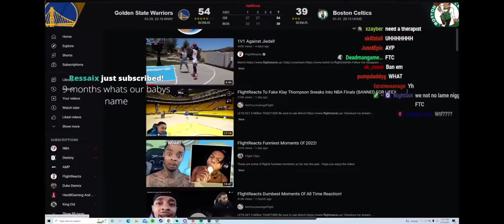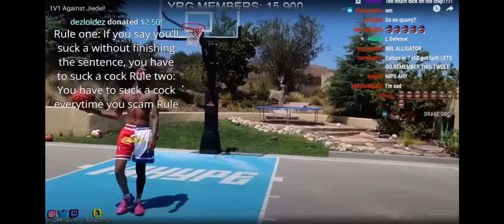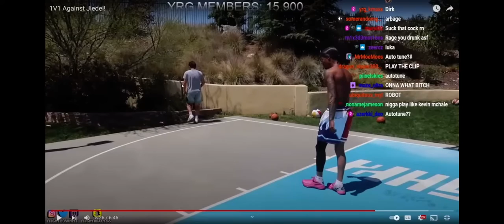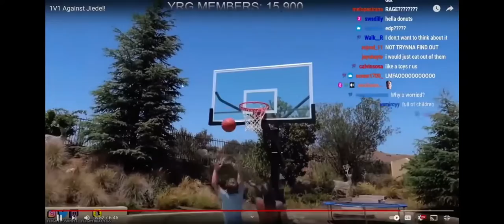Yourrage reacts to 1v1 Flightreacts vs Jiedel (MUST WATCH) 😂